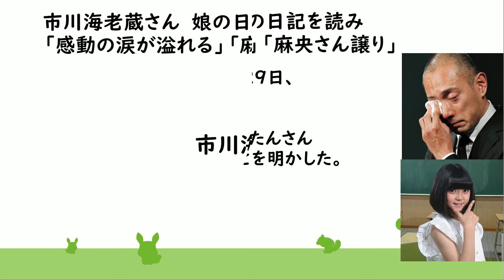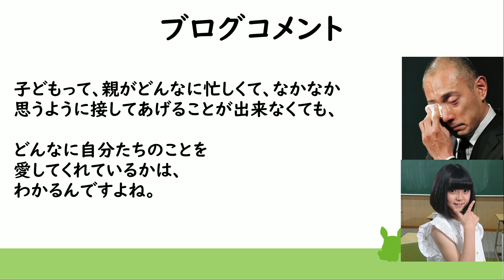市川海老蔵さん朝から号泣！ 市川ぼたん（麗禾）さんと感動秘話。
市川團十郎（海老蔵）さん、小林麻央さん、市川ぼたんさん、堀越勸玄さんについて動画をアップしていきます。